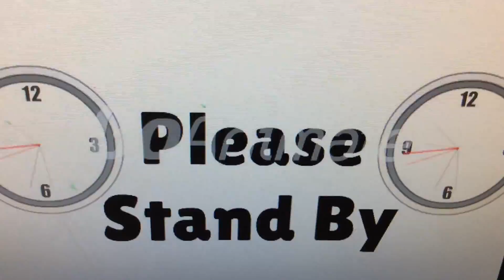Welcome to my YouTube Channel